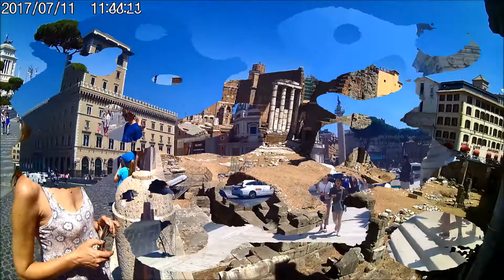ITALY Roma 2017\Рим 2017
Един поглед към Рим от първо лице
и това което успяхме да видим в
рамките на пет часа